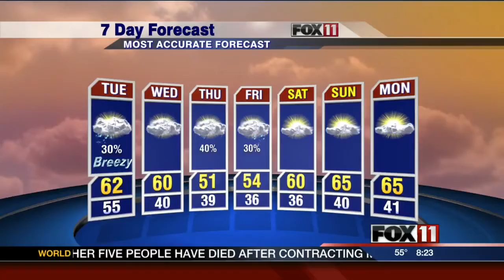Door County Scottie Rally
We're on deck with Pete and some four-legged friends to learn more about the Parade of Scots!